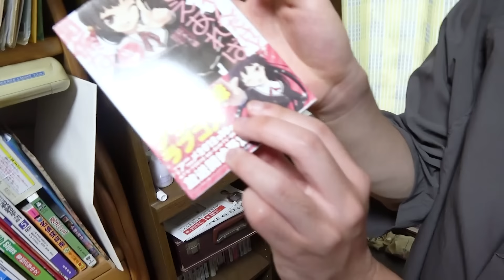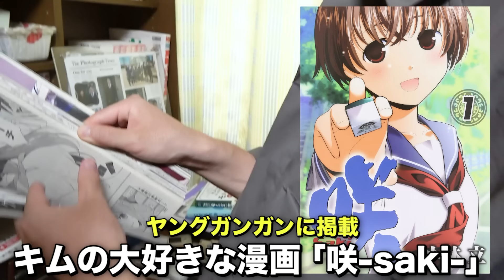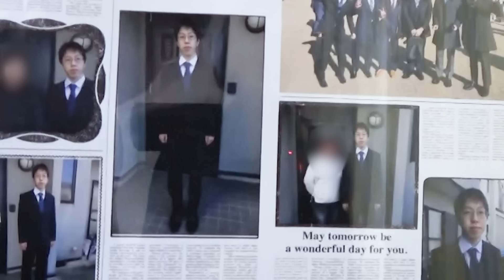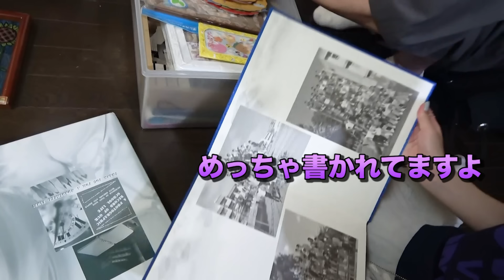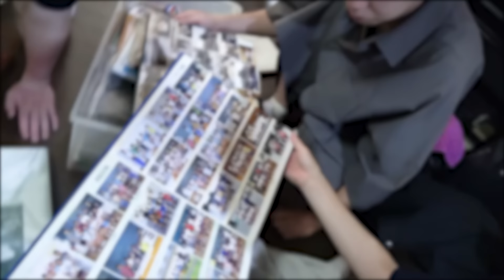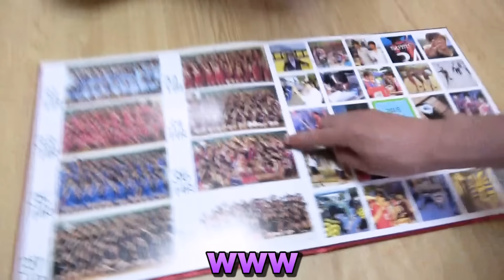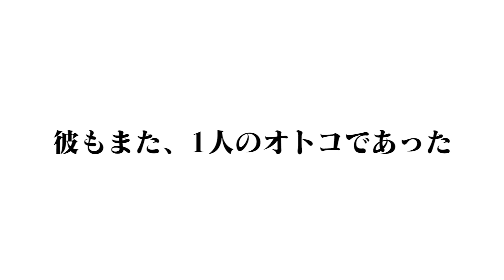【初公開】数学モンスター？キムが18年育った静岡の実家に潜入してみた。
パーカーとアクリルキーホルダーです！！

■宛先
ガジェクリファンレター「積分サークル　△△様」宛

編集：さるえる